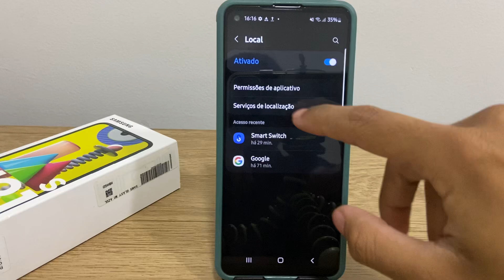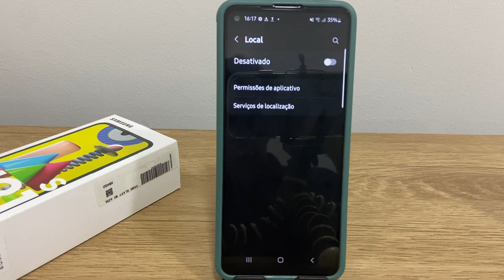Como ativar ou desativar a função de localização do Galaxy A21 - Passo a Passo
Fala pessoal!! Nesse vídeo vou está ensinando Como ativar ou desativar a função de localização do Galaxy A21